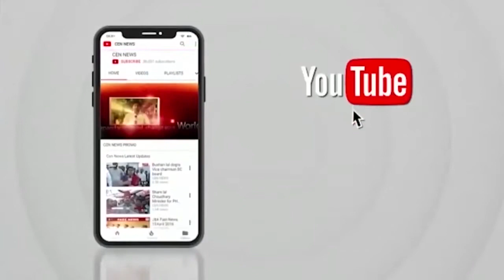शिवसेना उद्धव ठाकरे गुट के विभाग प्रमुख प्रमोद शिंदे का सायन कोलीवाडा में स्वागत इंद्रपाल सिंह मारवा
शिवसेना उद्धव ठाकरे बालासाहेब ठाकरे गुट के विभाग प्रमुख प्रमोद शिंदे का सायन कोलीवाडा में भव्य स्वागत।